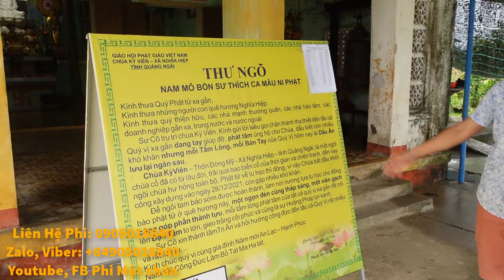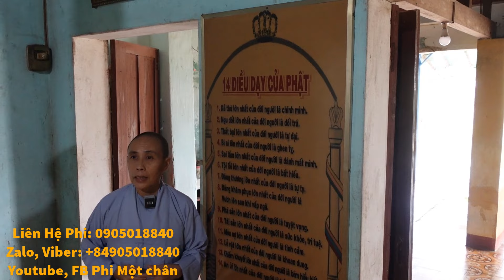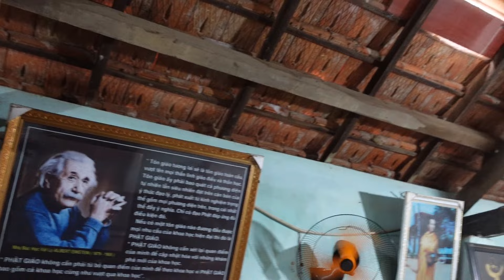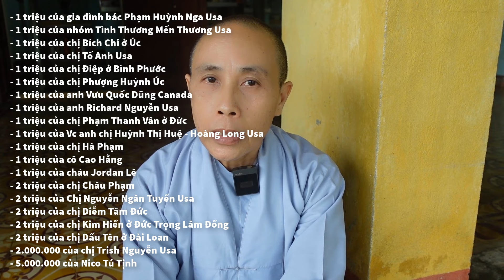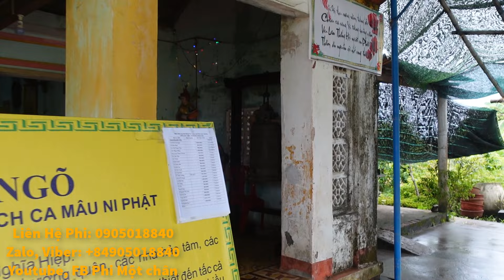🔴Ngôi Chùa CỔ gần 300 năm xuống cấp cần được Xây Dựng